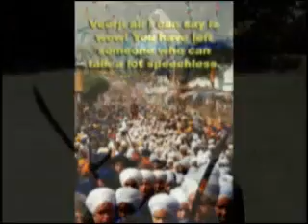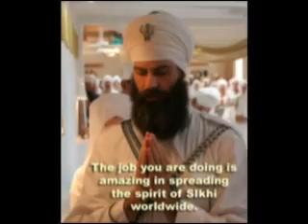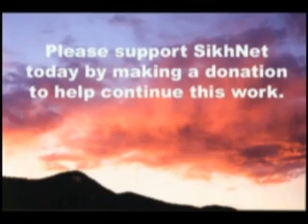SikhNet Slideshow (Guru Gobind Singh Theme)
SikhNet Slideshow with pictures relating to Guru Gobind Singh from the SikhNet 2005 annual fundraiser with background audio by Shafqat ali khan (waho waho gobind singh)